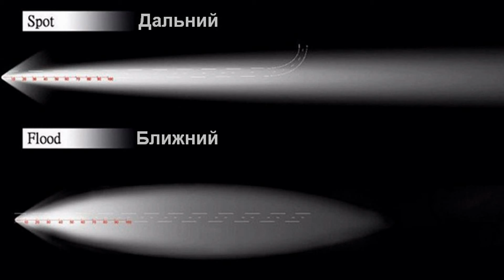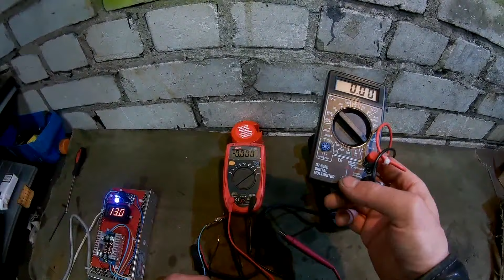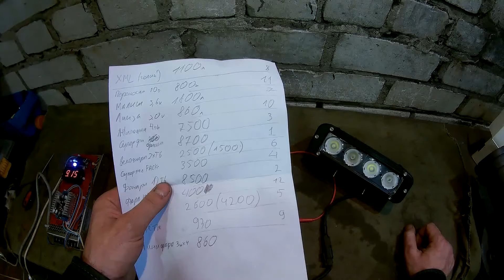Тест обзор, фары Cree Led Х10W, 40W для Джипа или Квадроцикла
Нажимаем на буквы (Ещё), страница разворачивается и внизу открывается много ссылок..
40 ватт, подобные из обзора

Ссылки для ознакомления, проверяйте соответствие , читайте внимательно характеристики, китайцы могут их менять..